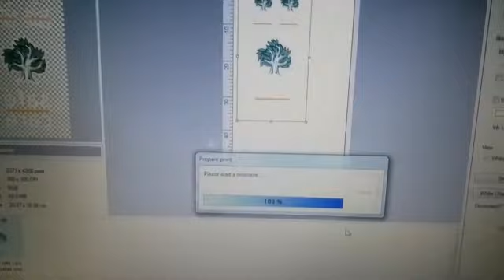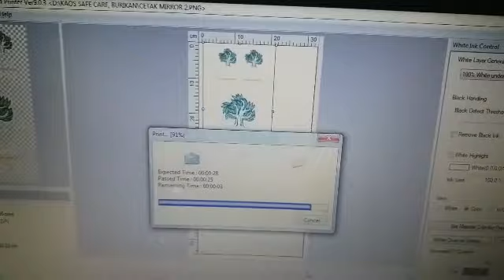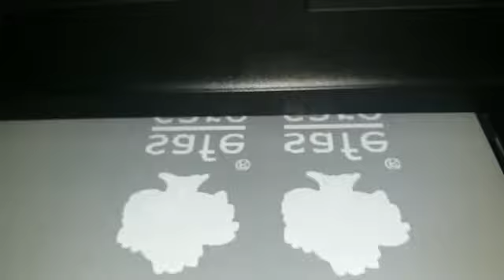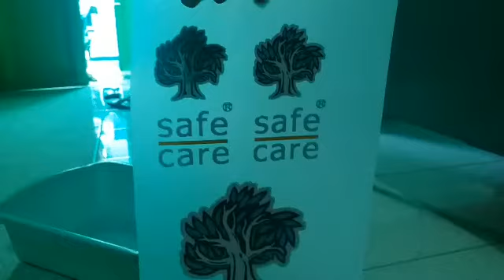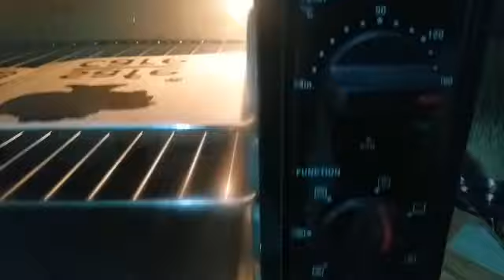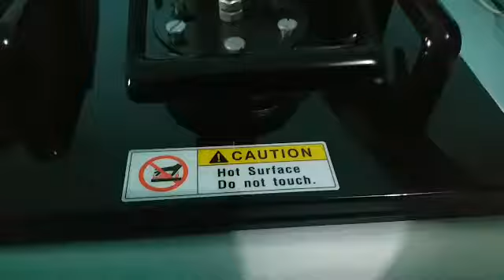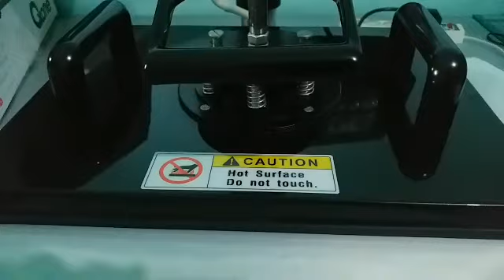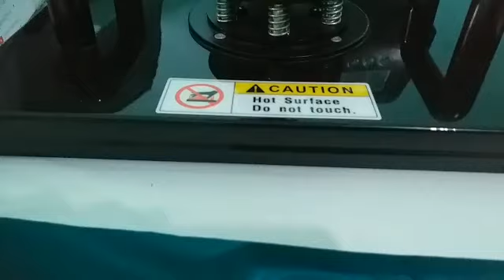FUNGSI SERBUK HITAM DTF | BLACK DTF POWDER | Design Safe Care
CETAK BANNER, UNDANGAN, KAOS, MUG, DLL
monggo kak...
Let's make your printing !
yukk kepoin..

yang ketinggalan video2 yg sebelumnya, bisa klik link youtubenya:
bisa..